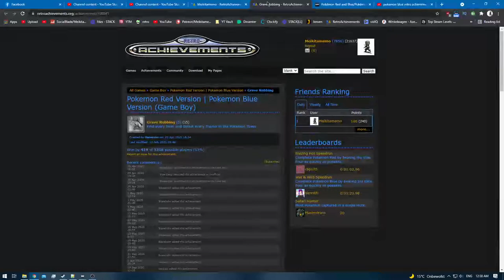Pokemon Blue [RA] - Grave Robber [NC[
Note: That the remaining Items / Hidden items / all trainers of Ghost Tower / Pokemon Tower lies within that specific video.
Once these video's are scheduled in , i'll make sure to place the LINKS in here!

And even though you don't see me picking up an item in this video , it's the location of the last hidden item i needed to complete this achievement / cheevo.
So if you already got this item specifcly make sure to check out my Pokemon Tower / Ghost Tower video.

It has Time Stamps to make your search EASY!